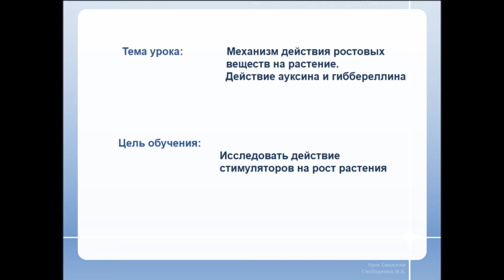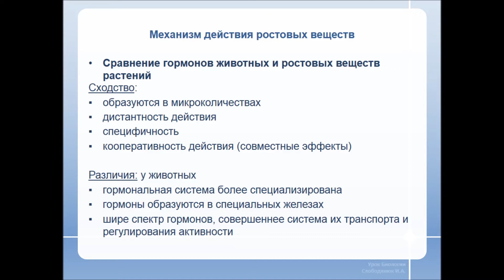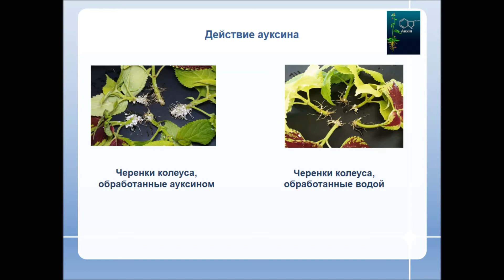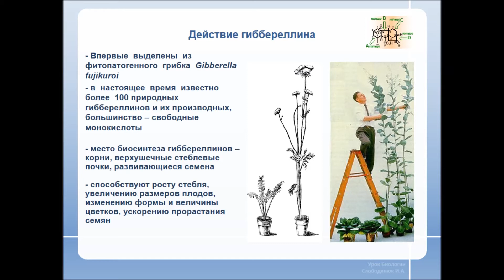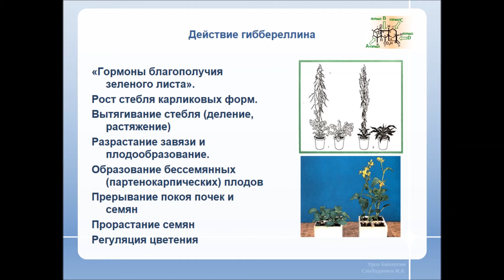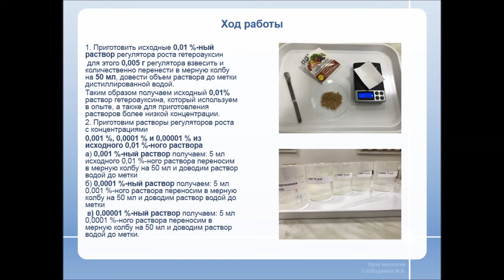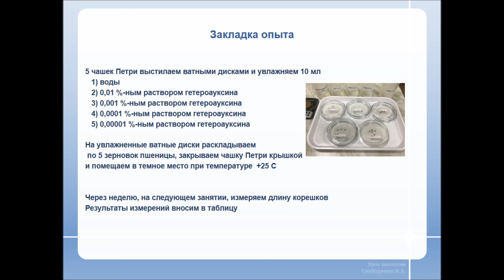ІІ четверть, Биология, 11 класс, Механизм действия ростовых веществ на растение.